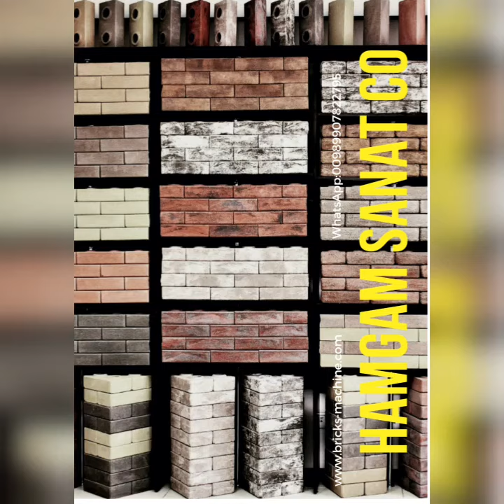Полностью автоматическое производство кирпича без печей и сушилок с выпуско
Полностью автоматическое производство кирпича без печей и сушилок с выпуском от 2500 до 3500 кирпичей размером 24 см с возможностью добавления пресса и производства до 200000 кирпичей в сутки.